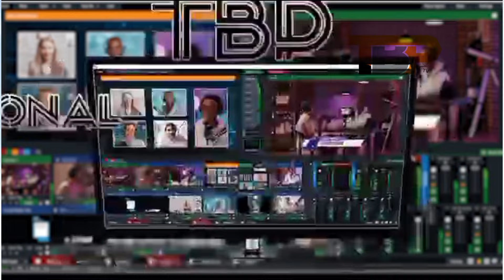UCL quarter finals,Barcelona,PSG,Cole Palmer records in the EPL and at Chelsea,Gilchrist first goal.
UCLquarterfinals Barcelona PSG ColePalmer EPL Chelseavsmancity Gilchrist Leverkusen arsenal liverpool penaltysaga-chelseavsmancity#